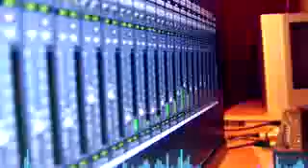Karthyayani Mahamaaye |കാർത്യായനി മഹാമായേ | Thozhukaiyode Vol 2 | Hindu devotional album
Watch    Karthyayani Mahamaaye malayalam ayyappa devotional album songs from Thozhukaiyode Vol 2

Album : Thozhukaiyode Vol 2
Music & Sung By : Kavalam Sreekumar

devotional albums malayalam | hindu devotional albums | krishna
devotional albums malayalam  famous | devotional albums |